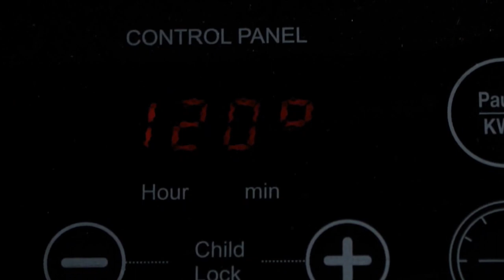dosa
mom making dosas